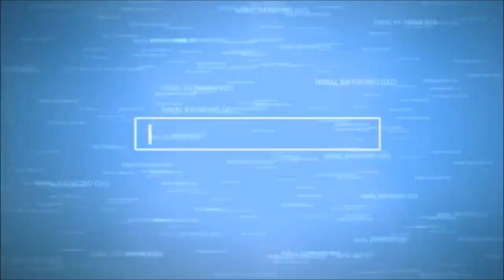malaysian indian songs - Unmellai Vaithe Kathal Indru Saguthey by Nimal Raymond Geo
by nimal raymond geo